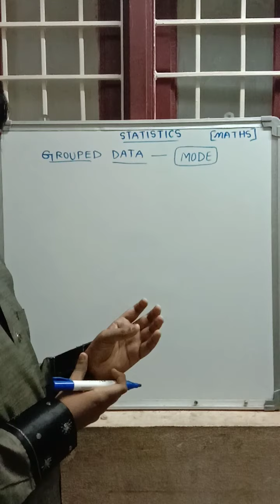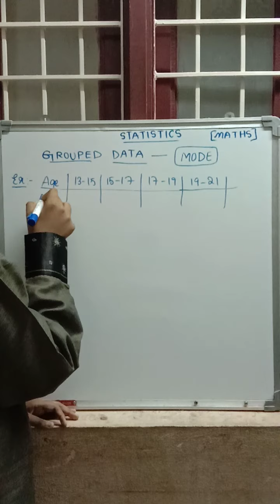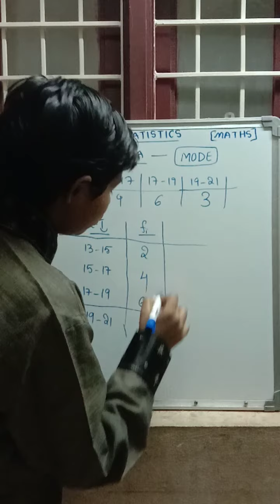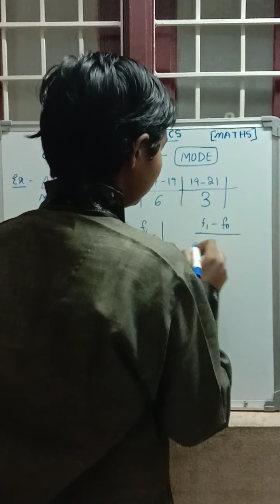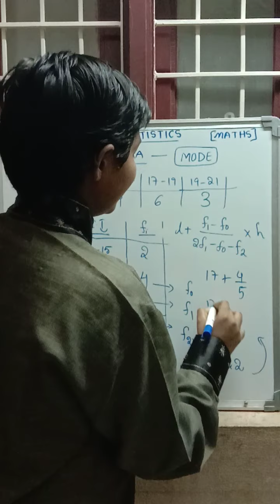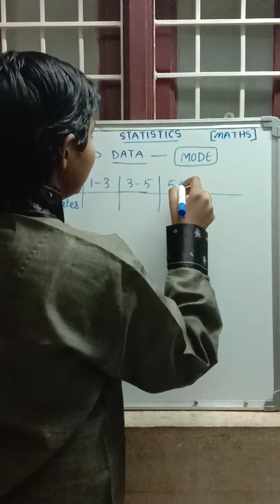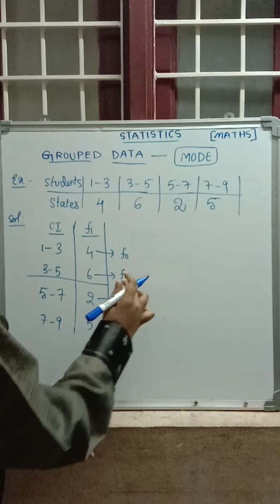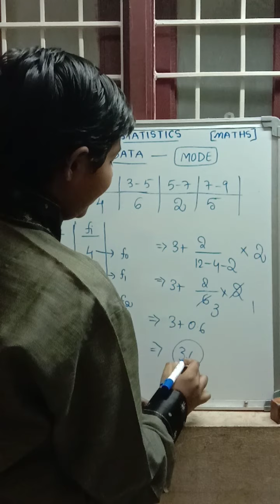STATISTICS ---- GROUPED DATA ---- mode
In the above video I have explained about grouped data mode with examples